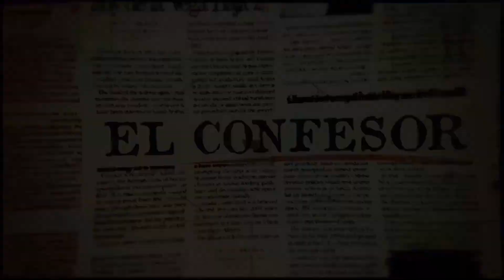Odio las frases hechas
Tenemos un show recorriendo España. Atentos a la web para ver si vamos por tu zona

La Voz del Becario son @elfamosotrino y @arrobajuanlu, rodeados de un equipo de gente muy loca
Date un paseo por nuestras listas, tenemos las famosas noticias, pero también tenemos el Confesor, pregúntale a Dios, El Debate, directos...

¿Qué más quieres? ¿Quieres nuestra sangre? Te la enviamos en sobrecitos. Bueno, sí, es ketchup